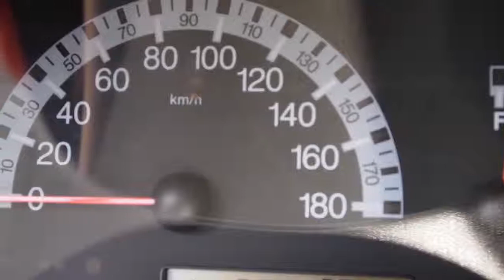Fiat Punto 1.2 8V S 133dkm Inruil mogelijk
43-HT-PD 133.525 km
  Prijs:     € 1.948
  Merk:     Fiat
  Model:     Punto
  Type:     1.2 8V S 133dkm Inruil mogelijk
  Carrosserievorm:     Hatchback (3 drs)
  Bouwjaar:     2001
  Transmissie:     handgeschakeld
  Kleur:     Rood
  BTW/Marge:     marge
  Brandstof:     benzine
  Energielabel:
* Achterbank neerklapbaar
* Airbags
* Audio installatie
* Glas met warmtewerende functie
* Radio voorbereiding
* Stuurbekrachtiging

Een nette, goed rijdende auto met nog APK tot januari 2014. Donderdag KOOPAVOND tot 20:00 uur!